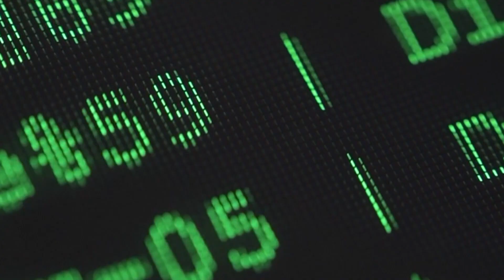'Instrumentet inovative te pagesave kane edhe rreziqe”, Sejko: Kujdes nga tregjet e pambikëqyrur...